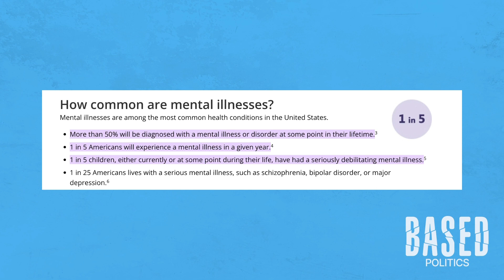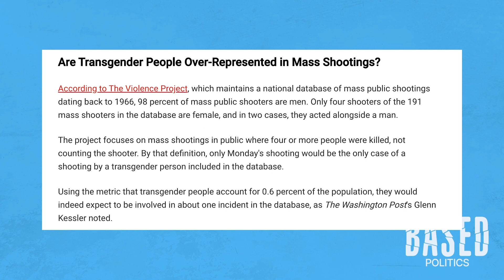Ben Shapiro ABANDONS the 2nd Amendment 😳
Daily Wire host Ben Shapiro is a BIG Second Amendment advocates... except for transgender people, apparently.

Brad Polumbo & Jack Hunter react to Shapiro's bad take and refute this argument in this clip from the BASED Politics podcast.